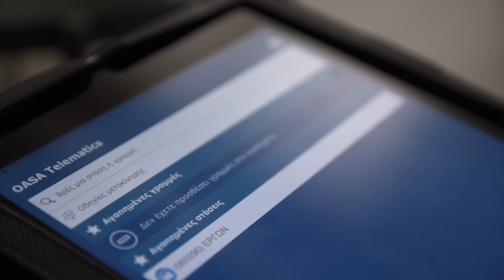Routine - Observation film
My very first short film - Observation(No sound)
The day of a hardworking researcher